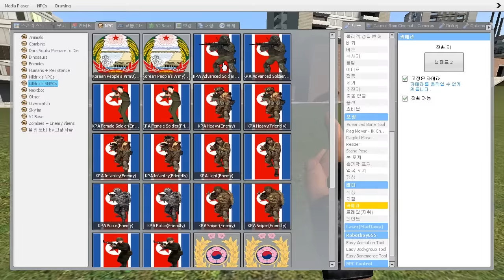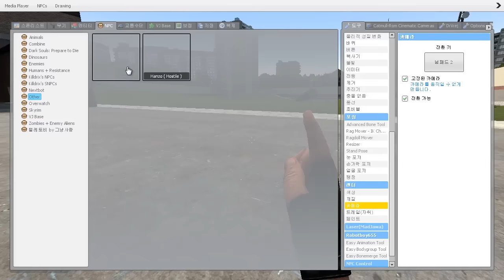게리모드 인간로켓으로 만들어버리는 무기 리뷰! [레알이다이]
뿌뿌뿌뿌우ㅡ
ㅡㅡㅡㅡㅡㅡㅡㅡㅡㅡㅡㅡㅡㅡㅡㅡㅡㅡㅡㅡㅡㅡㅡㅡㅡㅡㅡㅡㅡ